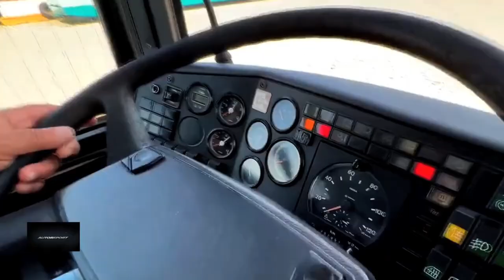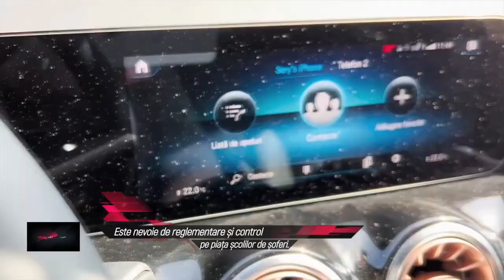Cei ce mișcă România #2 - Interviu cu Marius Teodorescu - Școala de șoferi TEO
Una dintre cauzele dezastrului de pe șoselele României își are cauza și în școlarizarea șoferilor. De peste 15 ani, instructorii auto cam fac ce doresc în acest domeniu nereglementat și necontrolat suficient.